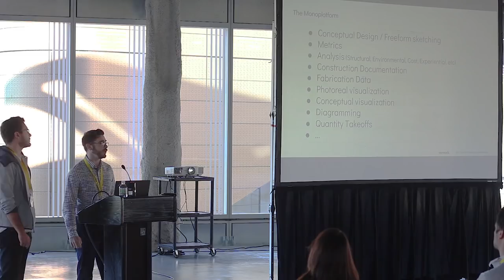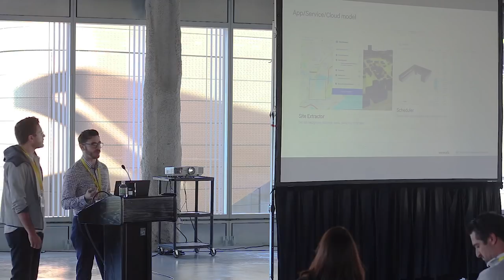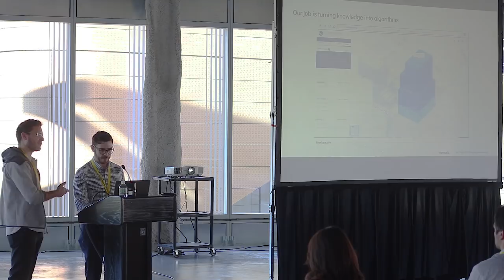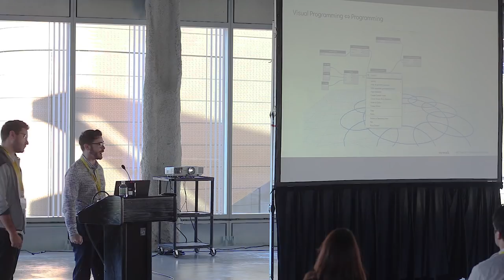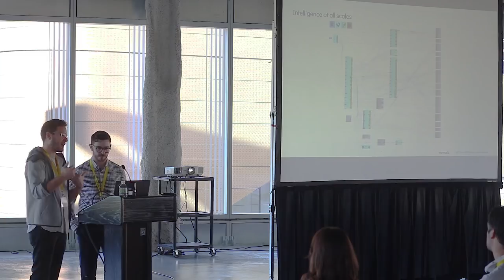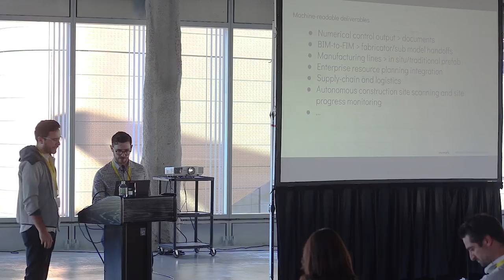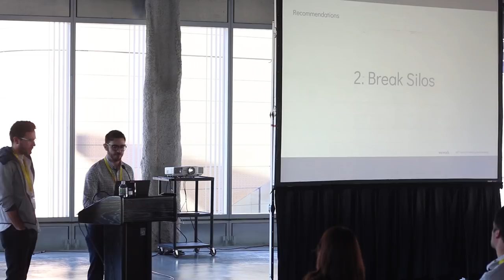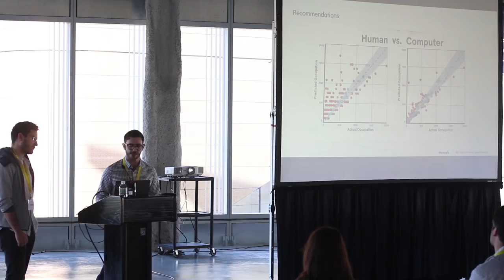AEC Tech 2017: Brian Ringley & Andrew Heumann